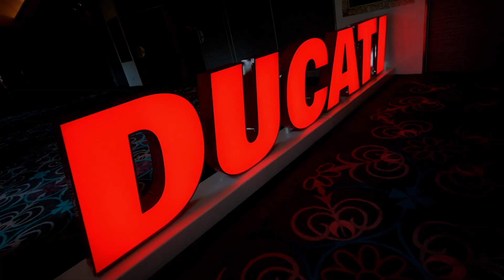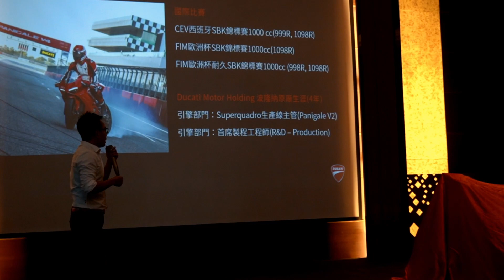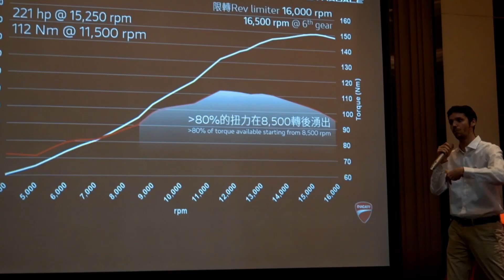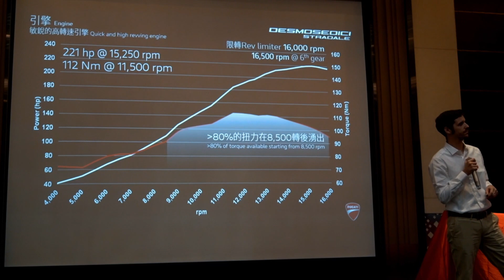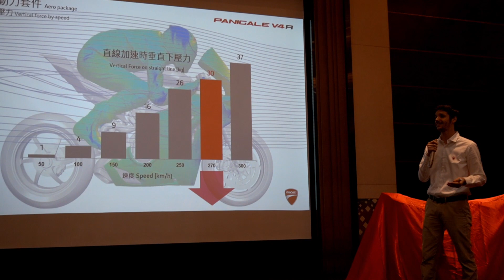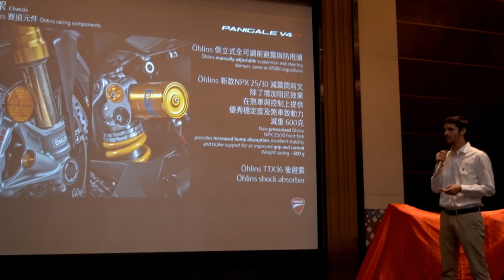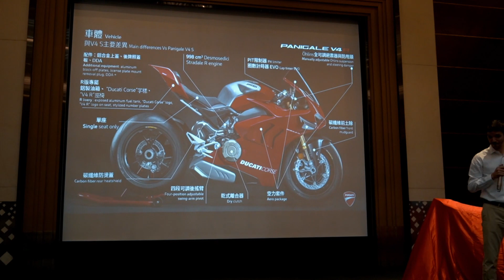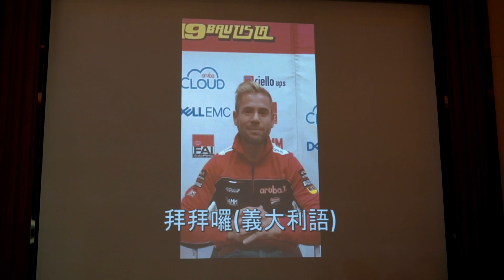Ducati V4R台灣交車典禮，232.8萬的神車有多神，技術剖析告訴你 / 第一人稱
稱霸WSBK的 Ducati V4R終於在台交車了，這輛車有那些細節？強在哪，快來看看吧～
使用器材
GoPro Hero 7 Black
Sony A6400